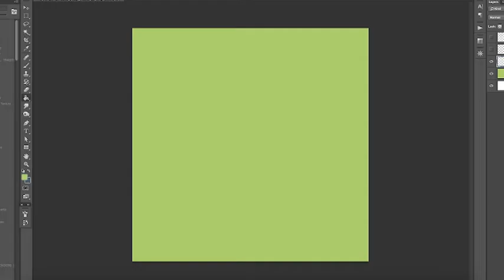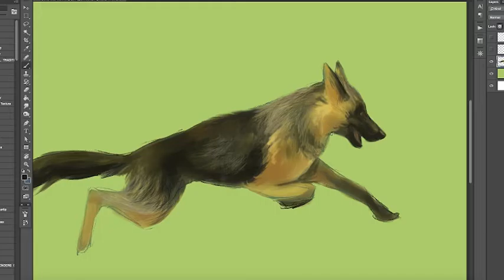German Shepherd Running - SpeedPaint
Music Sauniks - Heart of Gold